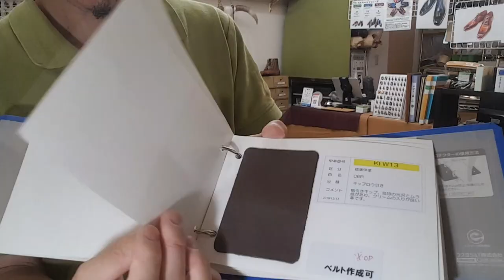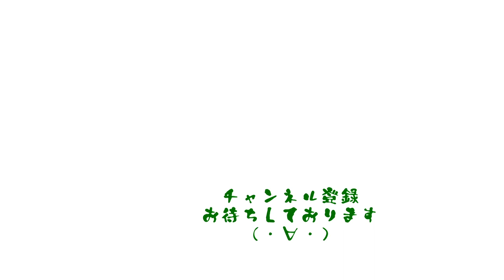渋カッコいいオーダー靴！ロウ引きキップのＵチップ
オーダー靴をご紹介いたしますよ。
ダークブラウンのロウ引きキップを使ったＵチップ！

Salem Shoe Store Salem Shoe

音源：　魔王魂
イラスト：　いらすとや
地図：　マッピンドロップ